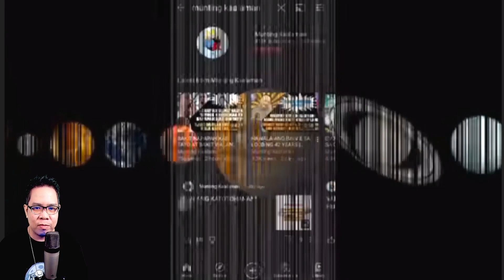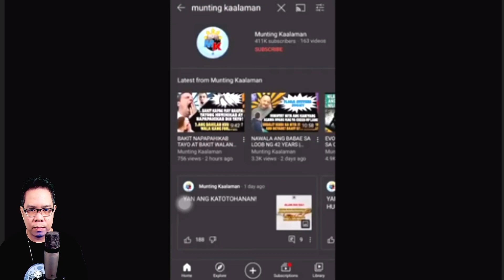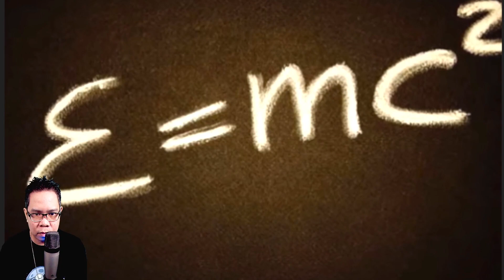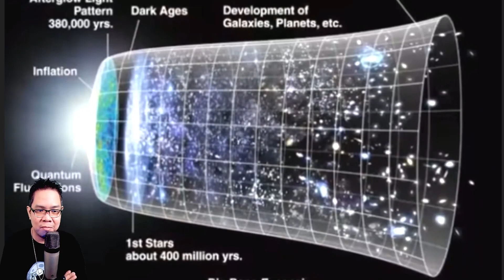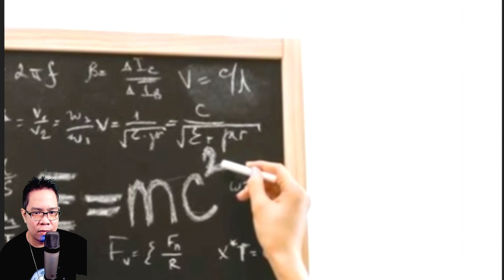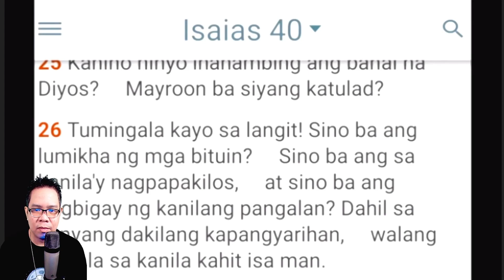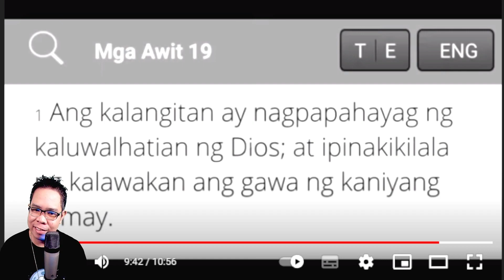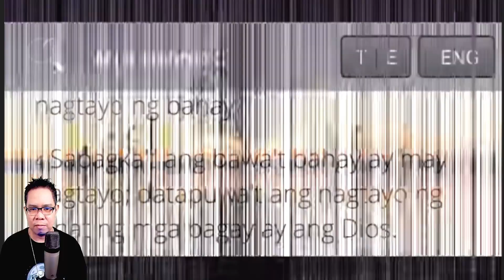ITO DAW ANG PINAG MULAN NG LAHAT? (REACTION AND COMMENTARY)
IAMDAVID